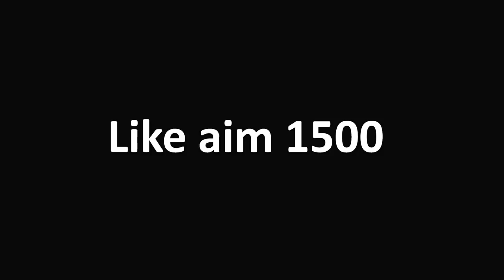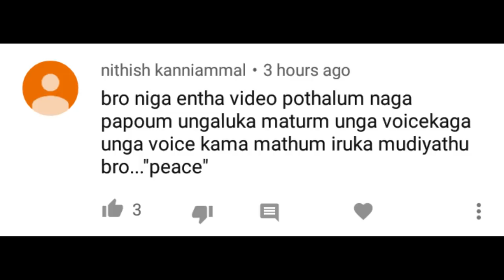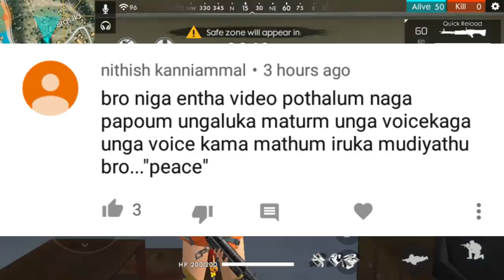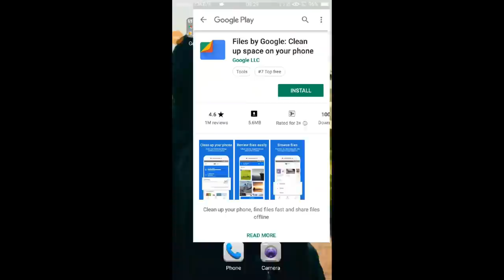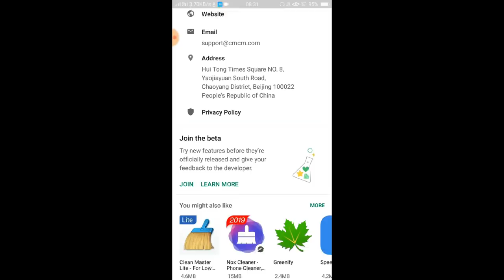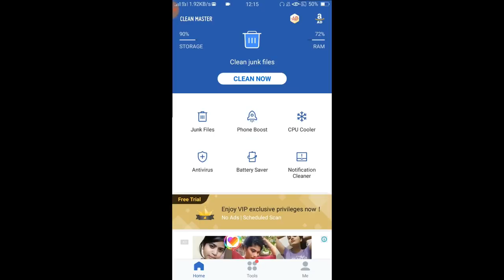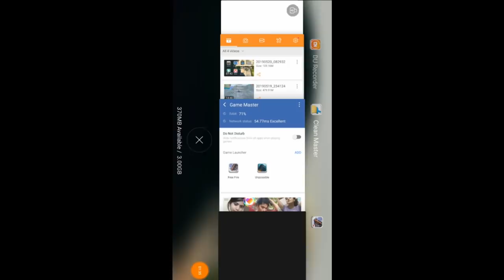How to fix lag in free fire | Free fire tricks and tips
How to fix lag in free fire is explained in this video in tamil.

Brothers send your WTF moments to

Free fire WTF moments #1 | TGB

Free fire WTF moments #3 | TGB

Track : The Happy Troll (song)

gunfree fire,
gameplay live
,free fire best,
settingsgarena,